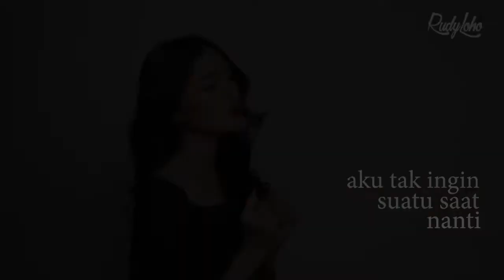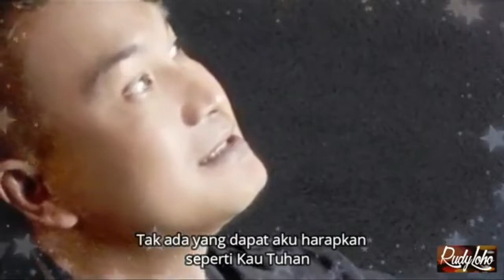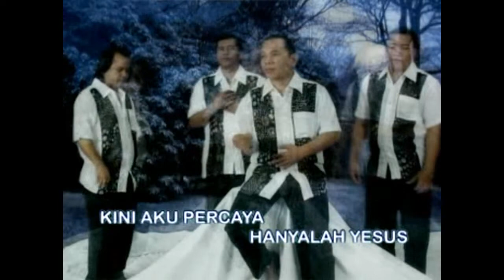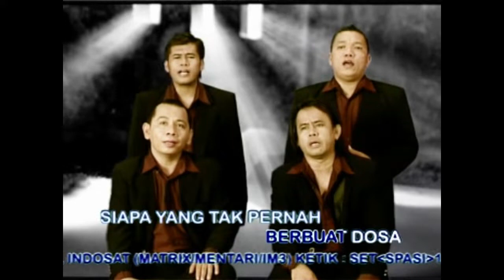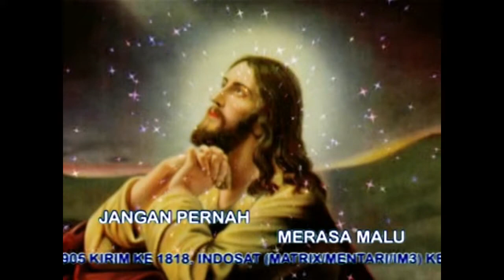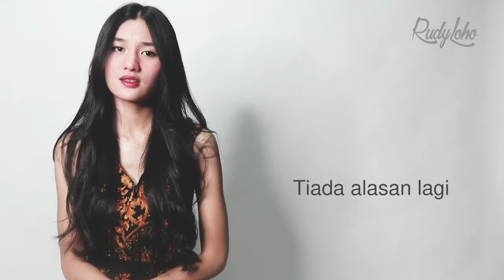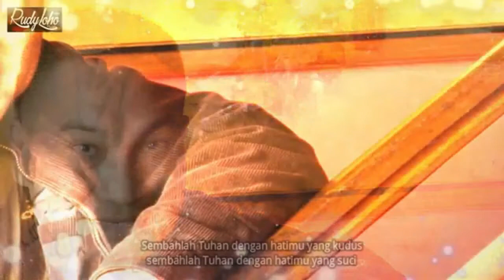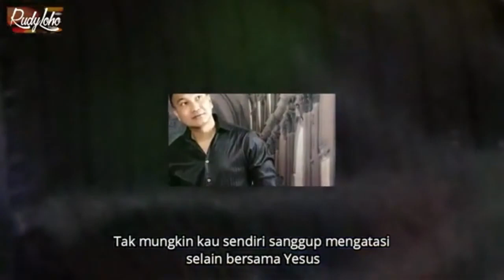LAGU ROHANI 💖 Sangat Menyentuh Hati 💛 Lagu Rohani Kristen 2020 Kompilasi - Official Video Music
Lagu - Lagu kompilasi Rohani ini di nyayikan oleh Fannita Posumah, Ameda Voice, Rudy Loho
dan merupakan Karya Cipta dari Rudy Loho.

Terima kasih!! TUHAN YESUS memberkati kita semua Amin.